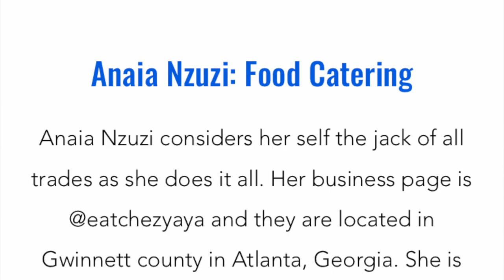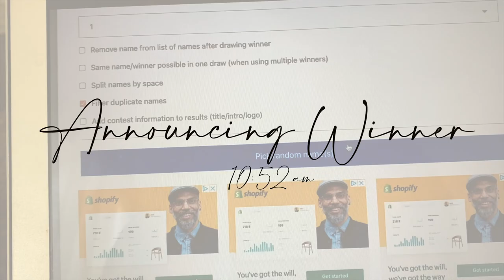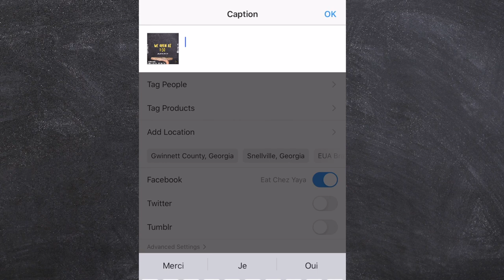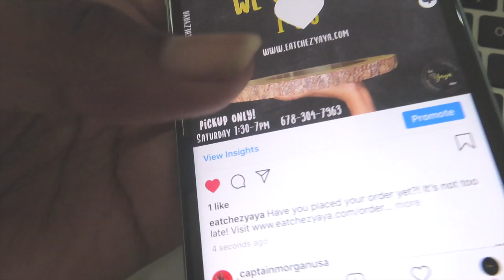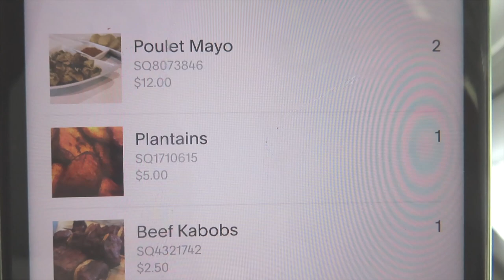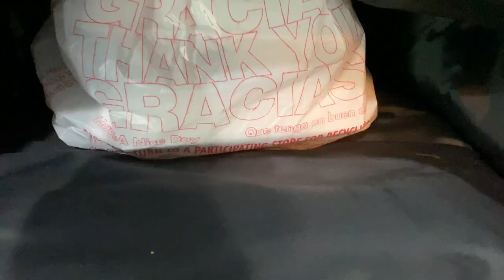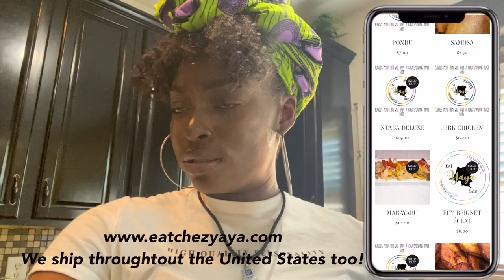Day in the Life of a Young Female Entrepreneur | Running My Company at 23 years old! | VLOG ♡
Hello home skillets! Welcome to my boss babe series! Over the past couple of months my business has really picked up and as a result  I have had a lot of people ask me questions about how I run my business!

Eat Chez Yaya is a catering business based in Atlanta, GA and we specialize in Congolese food but we are not limited to it! We deliver food throughout various cities in GA and we ship in the United States.

This video takes you through a day in my life as a young Congolese entrepreneur. You’ll see how I receive and fulfill orders, plate food and plan my content. You'll also see how plate and make my ntaba and poulet mayo.This is how I’ve been running is during this global pandemic and I’ve been doing it pretty well!

Xoxo,
AK ♡

Age: 23
Ethnicity: Congolese- American
Editing Software: Final Cut Pro X
My cameras: Canon Powershot, IPhone 11, IPhone 8

♡ Let’s Be Homeskillets ♡
Faith  Instagram : @thegoodfaithco
Catering Page : @eatchezyaya
Bible App:  Anaia Nzuzi